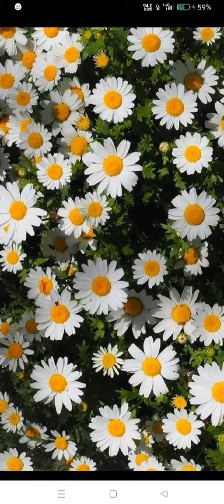रंग जो बेरंग होकर, एक कविता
रंग दे रंगहोकर, एककविता# viral#, trendingsongs my love # poetry